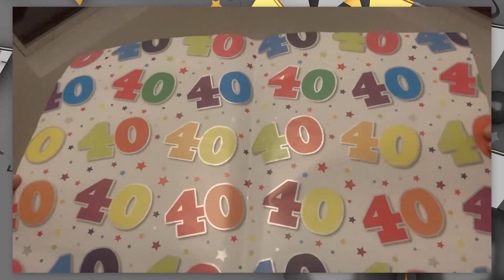Happy 40 Birthday Matt